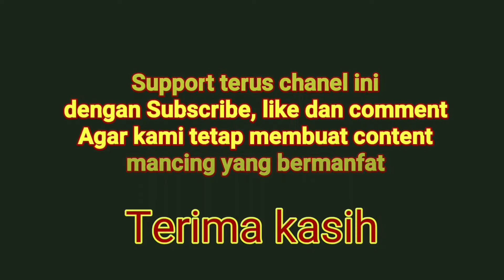Diary Mancing VMS #24 Narik ikan Talang pake Joran Ispull 1-4lb jadi lawan yang seimbang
divideo singkat ini saya dan teman-teman casting sore santay. kondisi spotnya lagi sesuai untuk casting hanya sayang kebanyakan mocel.
tidak disangka akan strike ikan talang yang membuat sensasi yang menegangkan di ujung joran 1-4 lb keluaran storm dan ispull ini.

set tackle :
Rod :ITR 1-4lb
Reel : Ryobi Micro smurfs 500
line : exori cardinal 6lb
leader : mitsui 15lb
lure : spoon
spesies : talang/queenfish